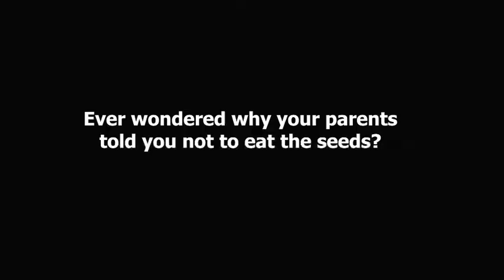Alien Storage - Craig Teaser Trailer - "Twerk Farts"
Meet Craig, he's just your average "Organic Waste Disposal Unit" - He'll consume anything in his path, keen to learn our culinary ways... but he doesn't always get it right...

Fish and Chips? Live fish and Poker Chips!

Watermelon... why don't you eat the seeds?

They're already here...